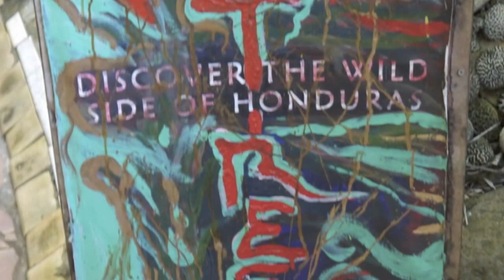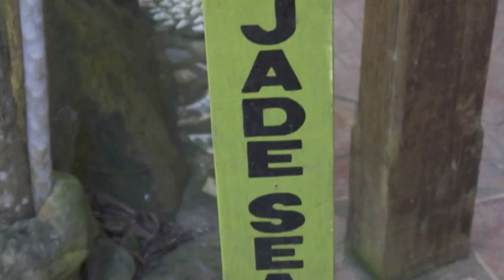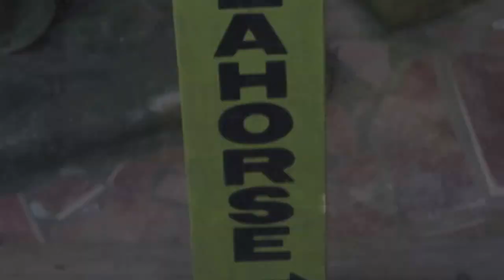The Best Jade Seahorse Video Ever!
A magical msytery tour through the grounds of the Jade Seahorse in Utila Honduras